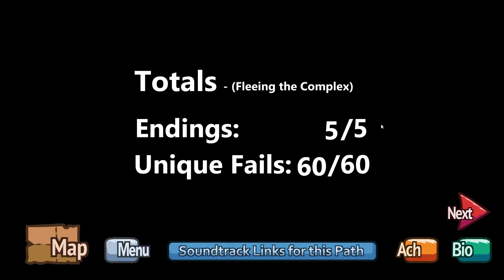The origin of the among us airship eject(henry stickmin)